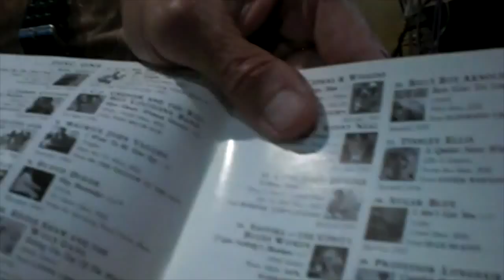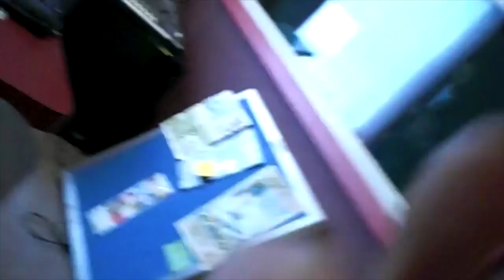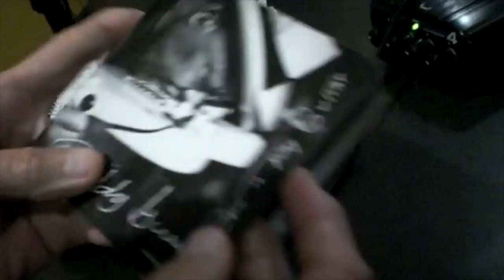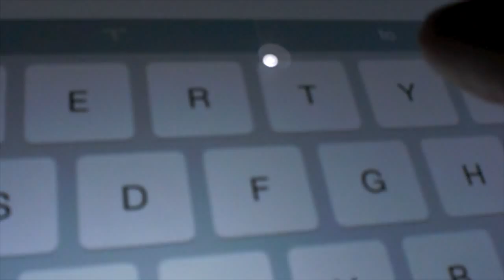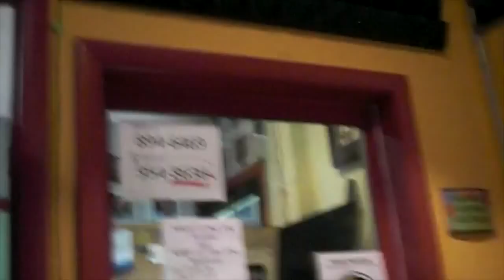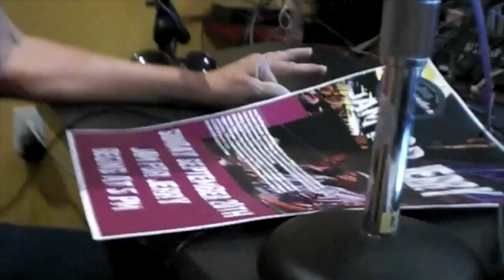Back Alley Blues Show 9 15 15 WSLR